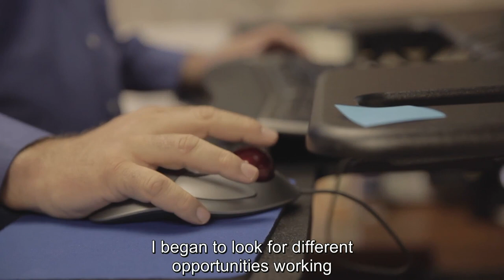Foreign Service Specialist: Ethan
Meet Ethan, he's a foreign service specialist at the U.S. Department of State. Hear about how he has been able to live and work overseas. To learn more about his career,